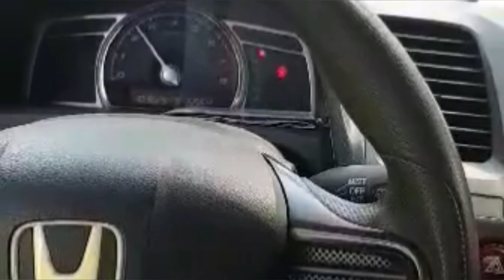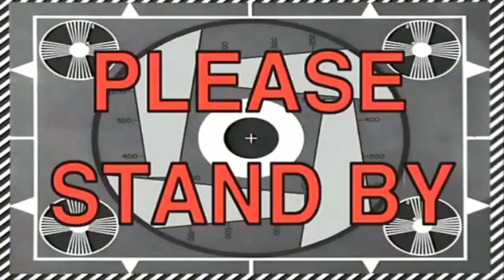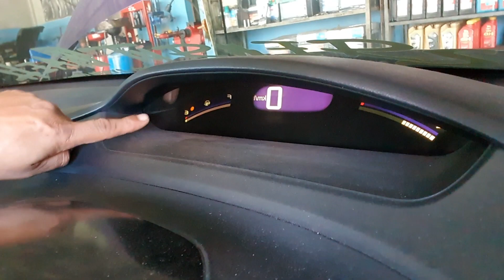HIRAM KOTSE PRANK NI KUYA JC (NADALI NANAMAN AKO NG MAG-INA KO)🔥🤘👑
TALAGANG LAGI NYO KO PINAGTUTULUNGAN MAG INA HA.HUMANDA KAYO SA BAWI KO TUTULUNGAN AKO NG MGA KATROPA AT SILA MAGBIBIGAY SAKIN NG IDEA SA PRANK PARA MAKABAWI AKO SA INYO. ITS PRANK WAR.

SUPPORT DIN PO NATIN MGA KATROPA ANG YOUTUBE CHANEL NG 2NG ANAK KO NA SILA

1. GABRIEL EVANGELISTA
2. ALING MALINGGIT TV